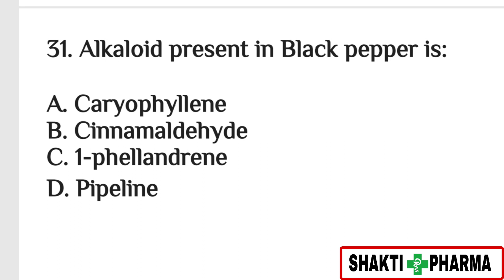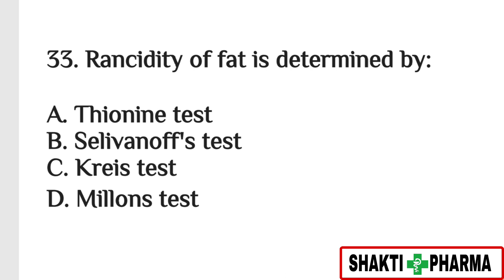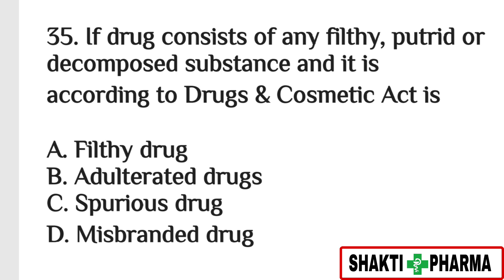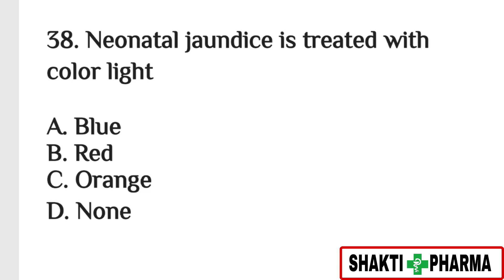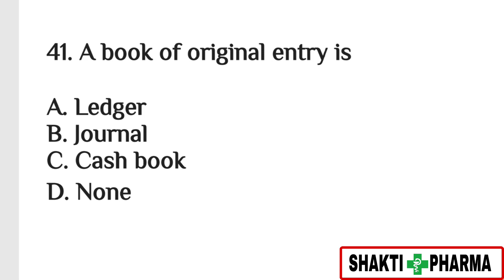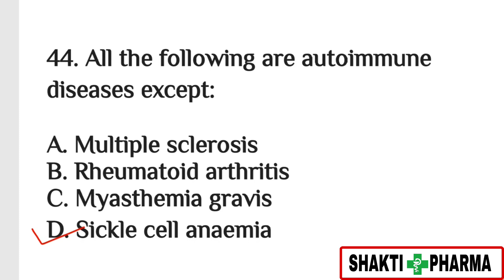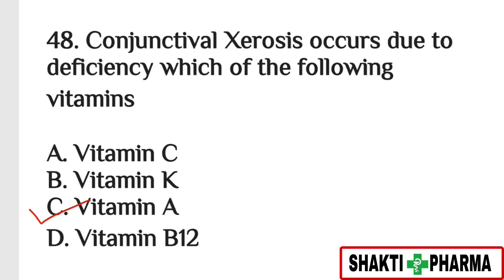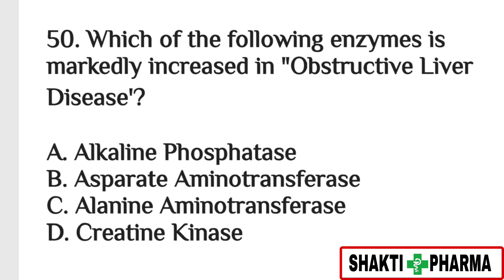Pharmacy 2nd || Model Paper #7( D )|| Sepoy Pharma Previous Year MCQ|| Important MCQ of Pharmacy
Pharmacist Exam MCQ || MCQ Series  || Pharmacy MCQ|| ITBP MCQ|| ESIC MCQ|| DSSSB MCQ | AIIMS MCQ
Hospital and Clinical Pharmacy MCQ || NHM Pharmacist MCQ | Pharmacy MCQ ||CRASH COURSE || ITBP MCQ